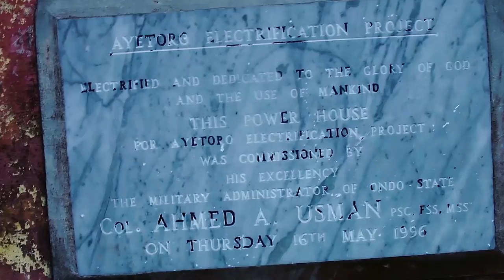The Places "From Where I Come"- A Short Documentary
Publisher of Saharareporters Omoyele Sowore visits Nigeria's Niger delta region and meets people of Ilajeland in this short documentary